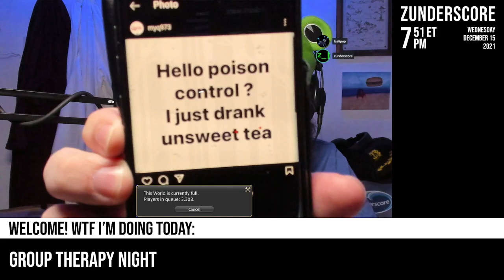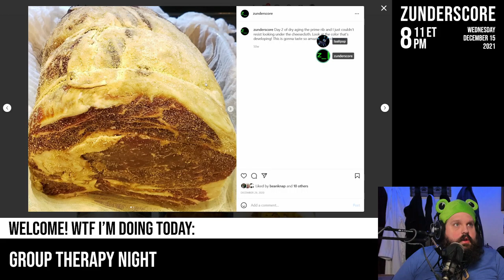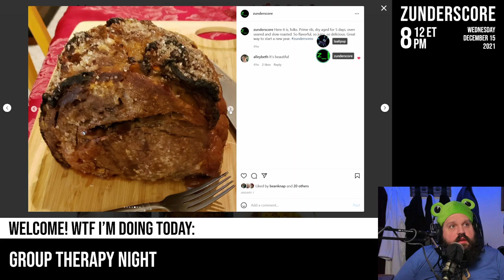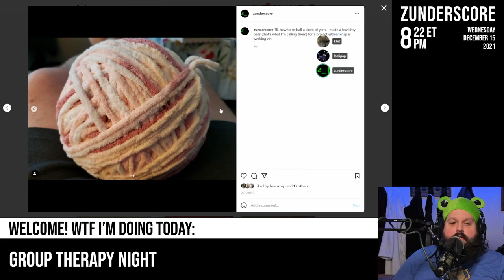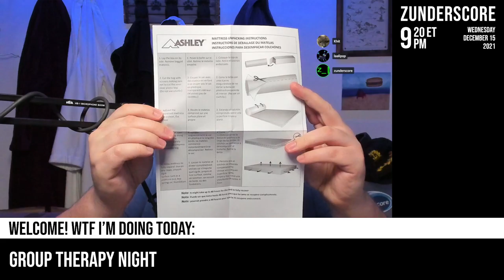zunderstream Show Archive - 2021-12-15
🎬: "Group therapy night mentalhealth !merch zunderstream"